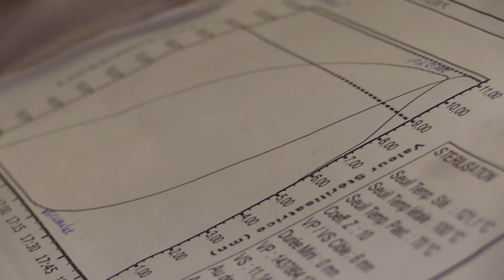Stérilisation 2018 V01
Licence Professionnelle QAE
Qualité des Aliments et de l’Environnement

IUT Perpignan
LEGTA Garcia Lorca - Théza